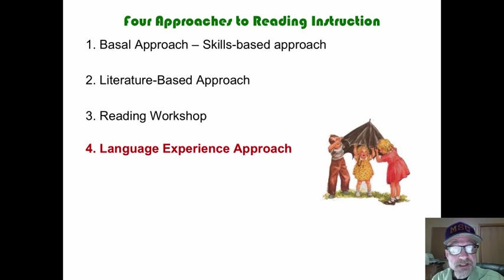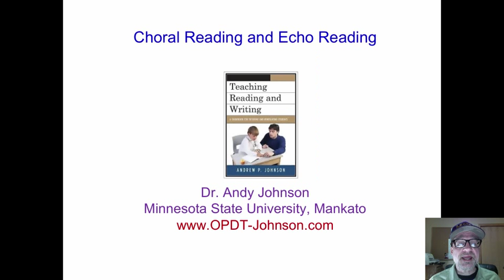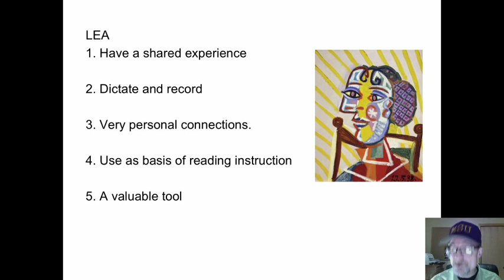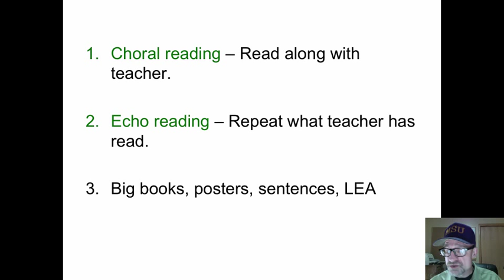Language Experience Approach - Choral Reading, Echo Reading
This video lecture describes the Language Experience Approach and choral reading and echo reading.  Dr. Andy Johnson, Reading Specialist,